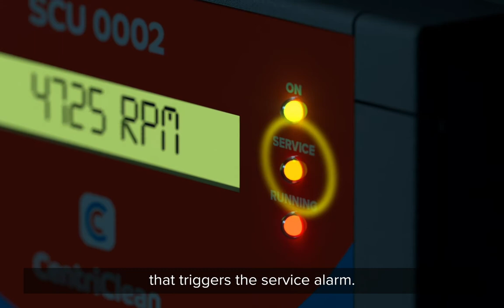How does an IOW Centrifugal Oil Filter Works?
In this video, IOW Group illustrates how their centrifugal oil filter works.

How does the centrifugal oil filter work?

Oil is introduced into the separator bowl at engine oil pressure through holes drilled in the vertical spindle and via the accelerator channels in the bearing distributor.

The centrifuge bowl then fills up, and oil overflows into the top turbine, where it exits the bowl via the four-speed turbine channels and then out via the nozzles. This, in turn, rotates the centrifuge bowl, generating the centrifugal force required to remove the contaminants from the oil.

The contaminants migrate towards the outside of the centrifuge bowl, where they are deposited on a removable oil-resistant insert. The cleaned oil migrates towards the center of the centrifuge bowl, where it is expelled by the nozzles in the top turbine, thus perpetuating the cycle.

Unlike conventional centrifugal spinners/separators, IOW Group centrifugal oil filters use bowl discs to increase separation efficiency, dramatically reducing the time that contaminants can stay in the oil. This provides more separation surface area. Bowl disc dramatically speeds up the precipitation of the solids from the liquid.

We have also improved the sealing between the dirty oil inlet and the cleaned oil outlet.  This ensures that there is minimal cross-contamination between the two.

IOW Group centrifugal oil filter also has dirt/sludge monitoring technology, which informs the operator when the separator needs cleaning, saving valuable personnel time on otherwise unnecessary cleaning.  The CentriClean remote monitor is MODBUS or BLUETOOTH compatible and easily connected to your existing alarm systems.

IOW centrifugal oil filters come standard with Bowl Disc Technology and External Monitoring for greater efficiency.  The new standard for performance in oil separation!

Separator Spares & Equipment, LLC is an Authorized IOW Group Distributor.